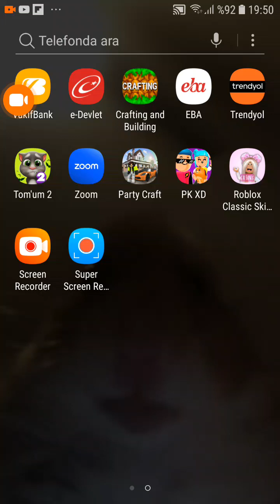pk xd vidyo su